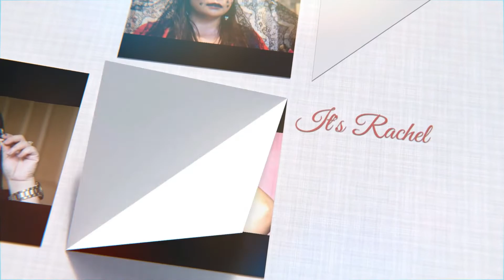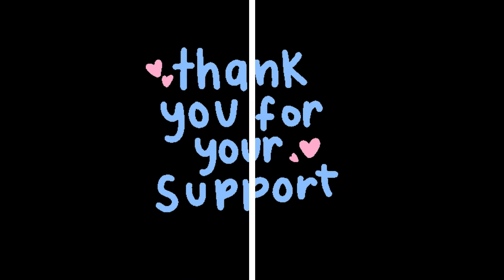WHAT I GOT FOR CHRISTMAS 2021 | LATE UPLOAD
Hello Everyone, This is a late upload What I got for Christmas 2021. Hope you all have a Wonderful Christmas and Happy New Year 2022.